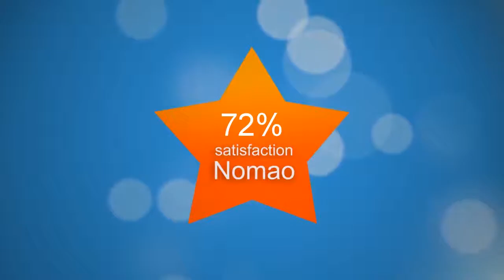Momiji - 20, Rue Daval, Paris - Restaurant de Sushi - Nomao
Restaurant « Momiji » à Paris
   Restaurant « Momiji » à Paris  : toutes les informations !
«  Momiji  » est un  restaurant  localisé à Paris dans le 11ème arrondissement. Il est spécialisé dans la cuisine japonaise. Vous pourrez y déguster des  coquillages, crustacés et autres produits de mer, des  salades et des  sushis. Ce restaurant dispose d’un café et propose des plats à emporter.  Momiji  accepte la carte de crédit comme moyen de paiement. Ne gaspillez pas votre temps dans les embouteillages, privilégiez le métro ! La station Métro Bréguet Sabin est située à environ 250 mètres et la station Métro Bastille est située à environ 300 mètres.
 Après analyse des avis sur internet, Nomao a trouvé que ce restaurant a une e-reputation de 72%. Les internautes y apprécient particulièrement le service (« accueil agréable », « personnel disponible », « personnel accueillant ») ; les prix (« prix correct », « rapport qualité-prix correct », « prix tres correct ») et les fruits de mers (« bons sushis », « qualité des sushis », « poisson excellent »).